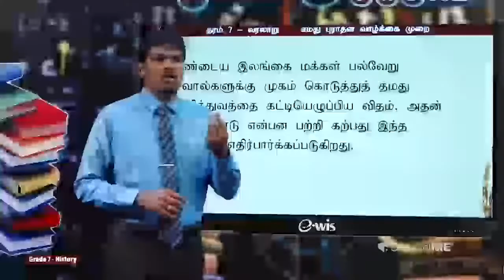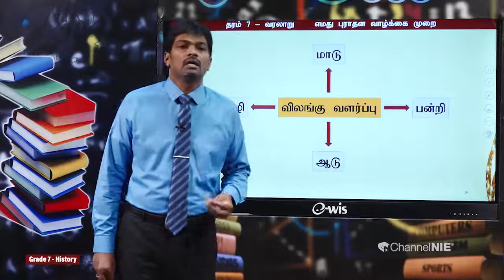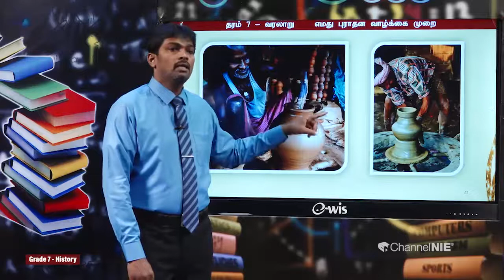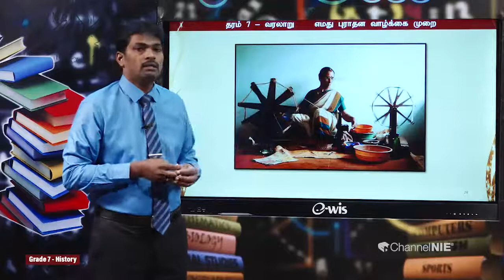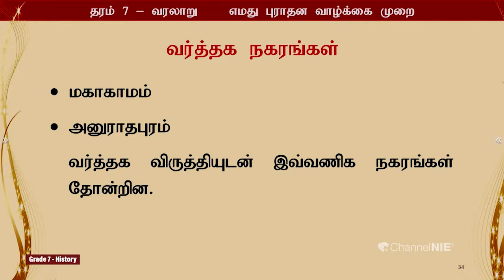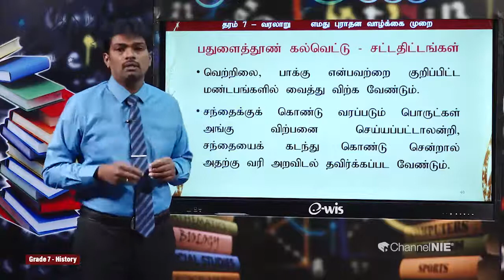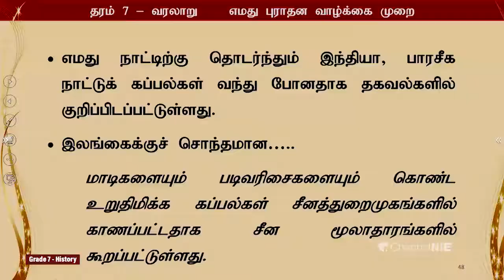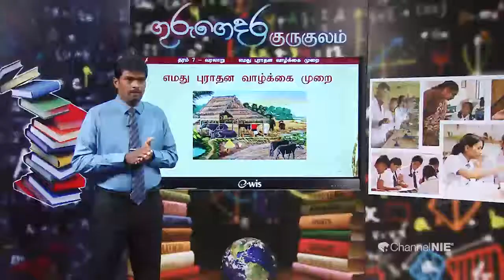எமது புராதன வாழ்க்கை முறை | பகுதி 02 | அலகு 01| தரம் 07 | History | வரலாறு | P 02